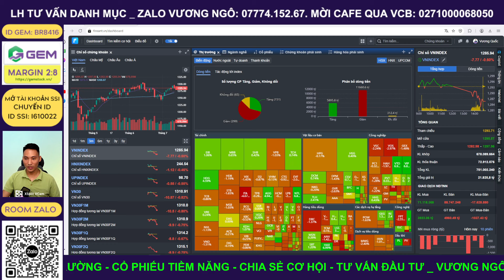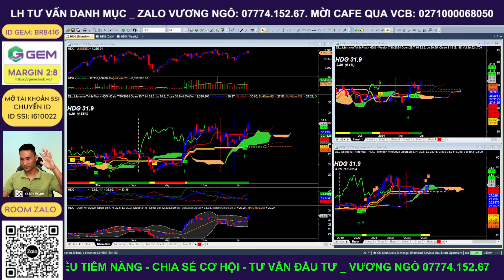Cổ phiếu tiềm năng hôm nay | Phân tích điểm mua cổ phiếu HDG | Vương Ngô ITP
HDG quay lại vùng đỉnh cũ và xuất hiện rung lắc là cơ hội mua gom để chờ vượt đỉnh. Lần vượt đỉnh tiếp theo sẽ là lúc cổ phiếu chạy mạnh khi phía trên thông thoáng, không có lực cản, là cổ phiếu rất đáng đầu tư trong giai đoạn đến.

Trong video này em Vương sẽ chia sẻ cho anh chị các cơ hội đầu tư cổ phiếu để anh chị tham khảo, đưa ra chiến lược đầu tư phù hợp cho từng cổ phiếu cụ thể.
Nhận định thị trường chứng khoán. Chương trình nhận định chứng khoán, các kịch bản khả năng có thể xảy ra trong dài hạn, trung hạn cũng như ngắn hạn dành đến anh chị hàng ngày.
Trong video, livestream này em Vương cùng các Anh em clb sẽ nhận định diễn biến của thị trường chứng khoán hôm nay diễn biến thế nào, các khả năng trong ngắn, trung hạn, và dài hạn.

👉 ID SSI: I610022
👉 Mời cà phê ủng hộ qua số tài khoản: BIDV - 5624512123 - Ngô Quốc Vương
👉 Lịch Livestream hàng ngày: 13h00 từ Thứ 2 - Thứ 6